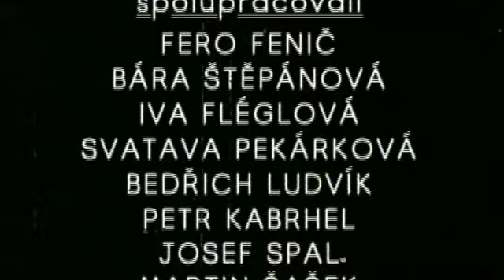Echo Febiofestu 2005 - díl devátý